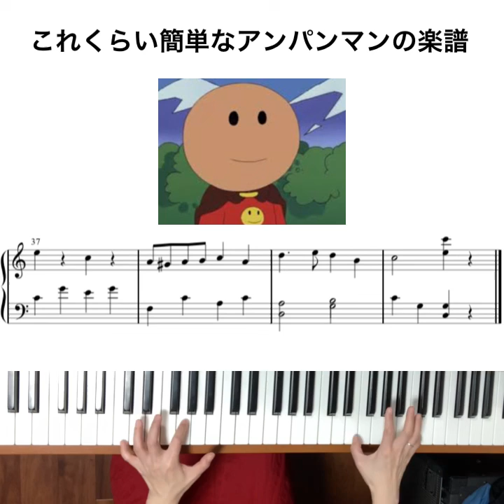すごく簡単なアンパンマンマーチ【楽譜あり】ピアノ演奏